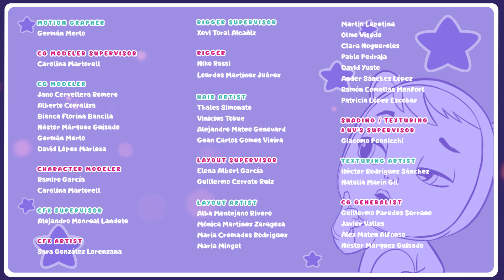😨 Cry Babies har krympet del 2 😨 CRY BABIES 💧 MAGIC TEARS 🌈 VIDEOER For BARN I NORGE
Sasha kommer til Fantasy-verdenen og forteller Cry Babies at Wandy, Daisy og Lizzy har forsvunnet. Cry Babies Magic Tears prøver å finne ut hva som egentlig har skjedd. Vil babyene klare å løse dette mysteriet?